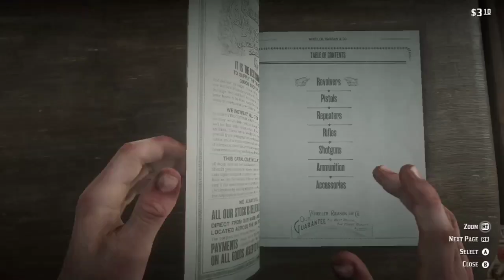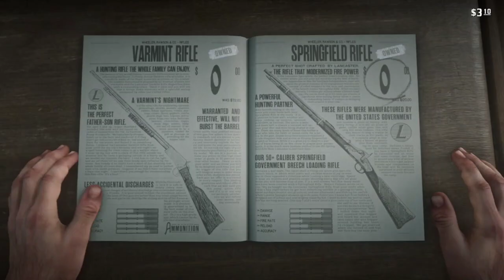Red Dead Details: Free Springfield Rifle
Playing this game takes finesse. Hold off on buying the rifle. Save someone in the woods from certain death (snakes/traps) and they will help you out next time they see you.